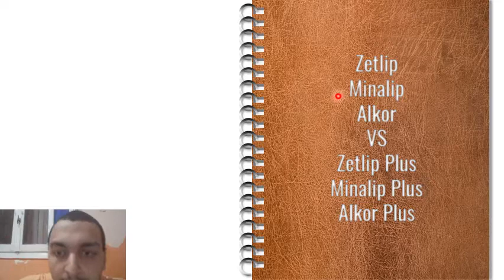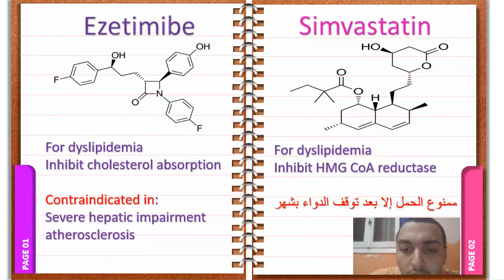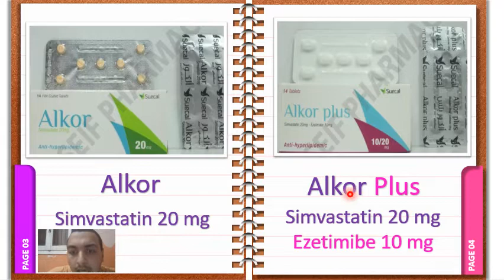zetlip, minalip& alkor vs zetlip plus, minalip plus& alkor plus